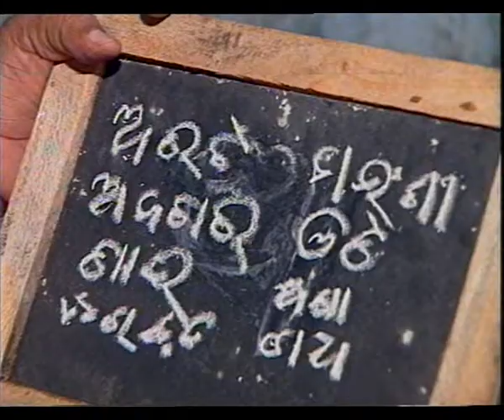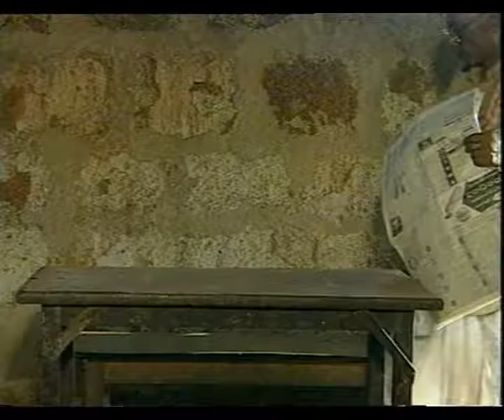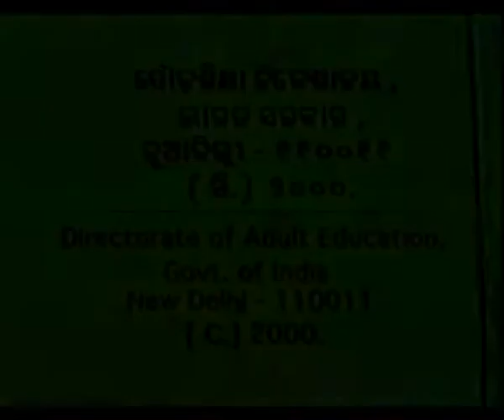NUA SAKALA PART II